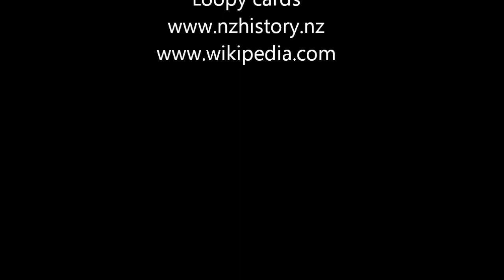Shayden and Cole's Movie 1